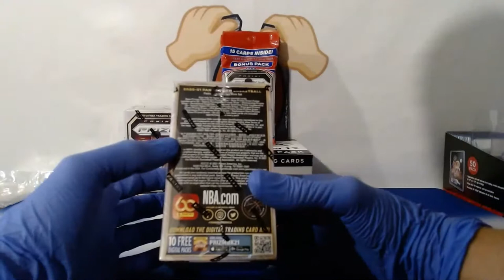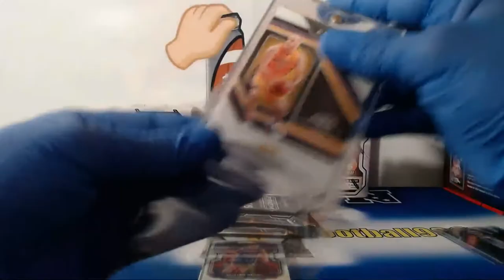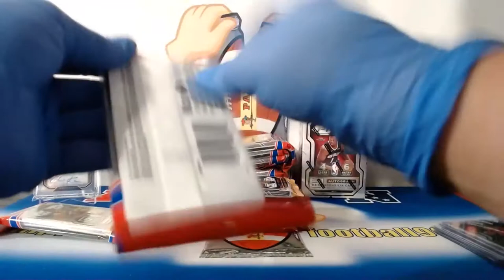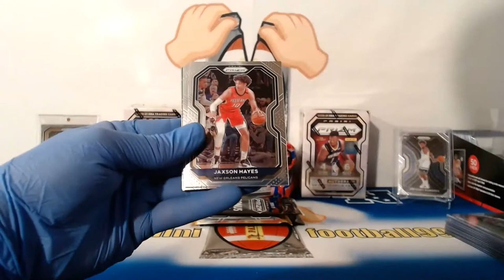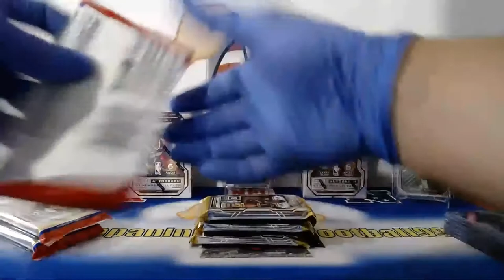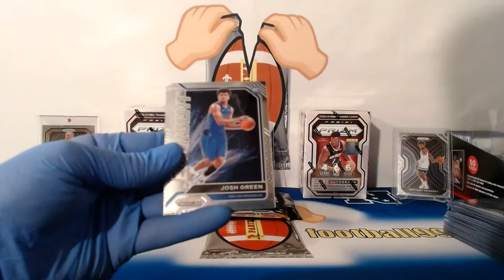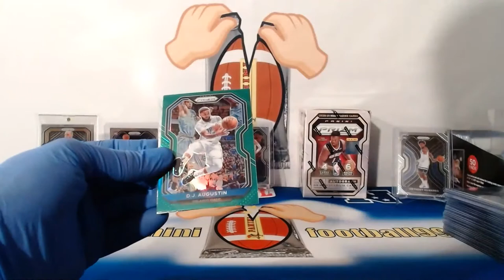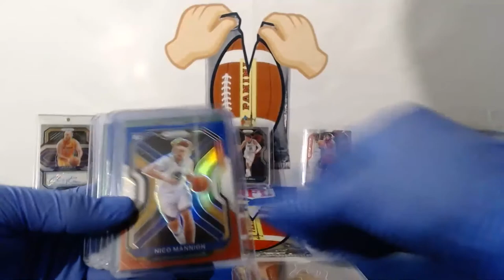2020- 21 Prizm Basketball 18 Cello/box eBay Break 7/6/2021